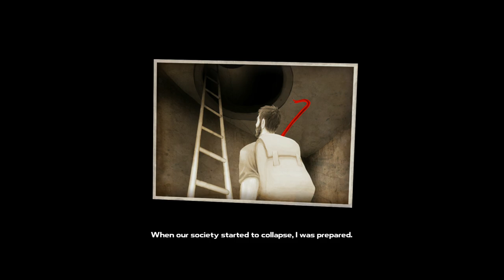DYSMANTLE - Start - Hi Game GG - Romena - Part 01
Hello friends, I am Romana from channel Hi Game gg
I have prepared a video of my game for you and let's have fun together // So let's go // Don't forget to subscribe, like, comment and comment, it gives us a lot of energy.

DYSMANTLE is a post-apocalyptic game with RPG elements, where you can break down almost every object and craft new items and upgrades.

GameGrin gave it a score of 8.5 out of 10 and praised its “dense survival adventure with many moving parts that come together very well for a tight experience”.
PlayStation Universe gave it a score of 7.5 out of 10 and criticized its “lack of polish and depth” but also appreciated its “fun gameplay loop”.
Metacritic gave it a user score of 8.2 out of 10 based on 13 ratings and summarized it as “a brave new old world inhabited with nasty and vile creatures”.
Steam gave it a very positive rating based on 7,872 reviews and described it as “a survival open world crafting zombie RPG”.